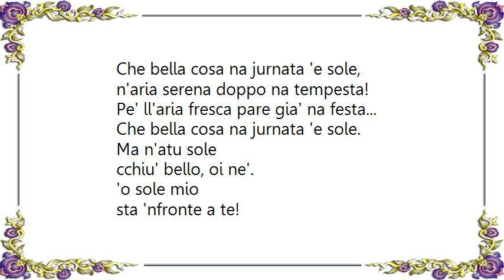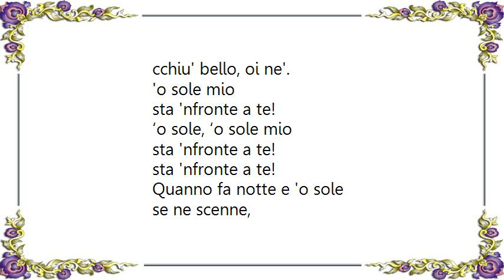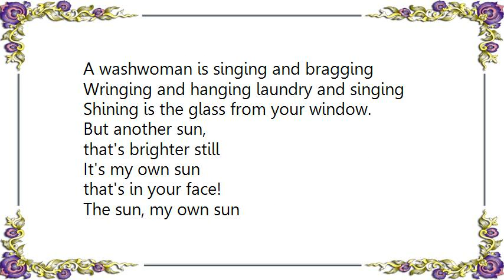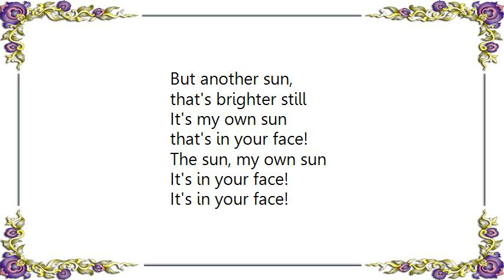Jan Smit - Sie Kommt Aus Amsterdam Lyrics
[Lyrics Jan Smit - Sie Kommt Aus Amsterdam]
Che bella cosa na jurnata 'e sole,
n'aria serena doppo na tempesta!
Pe' ll'aria fresca pare gia' na festa...

Ma n'atu sole
cchiu' bello, oi ne'.
'o sole mio
sta 'nfronte a te!
‘o sole, ‘o sole mio

Lùcene 'e llastre d'a fenesta toia;
'na lavannara canta e se ne vanta
e pe' tramente torce, spanne e canta

Quanno fa notte e 'o sole
se ne scenne,
me vene quase 'na malincunia;
sotto 'a fenesta toia restarria
se ne scenne.

What a wonderful thing a sunny day
The cool air after a thunderstorm!
The fresh breezes banish the heavy air…

But another sun,
that's brighter still
It's my own sun
that's in your face!
The sun, my own sun
It's in your face!

Shining is the glass from your window;
A washwoman is singing and bragging
Wringing and hanging laundry and singing

But another sun,
that's brighter still

When night comes and the sun
has gone down,
I start feeling blue;
I'd stay below your window
has gone down.

But another sun,
that's brighter still